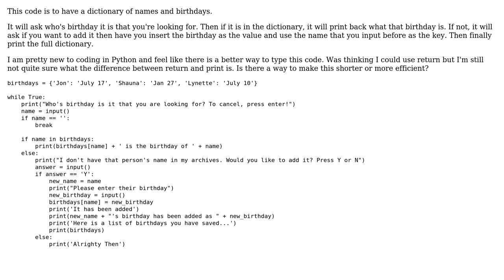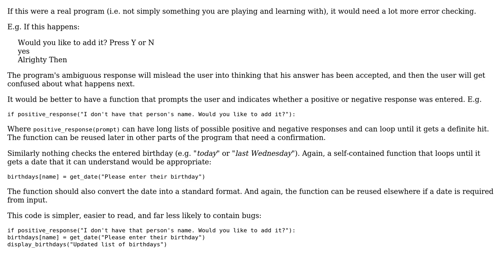Dictionary of names and birthdays (2 Solutions!!)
Dictionary of names and birthdays

With thanks & praise to God, and with thanks to the many people who have made this project possible! | Content (except music & images) licensed under CC BY-SA | Music | Images & others | With thanks to user Rice user Ray Butterworth user Mast user anhanyoung and the Stack Exchange Network Trademarks are property of their respective owners. You are responsible for your own actions.